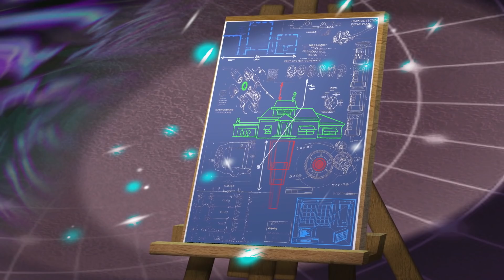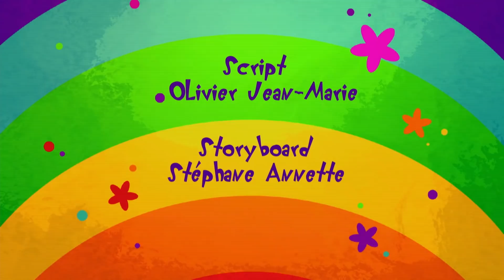Oggy und die Kakerlaken 🧳🤚 Kakerlaken bewegen sich 🧳🤚 Volledige aflevering in HD